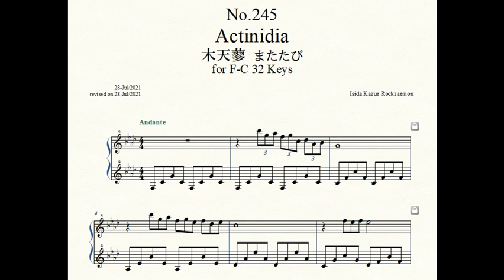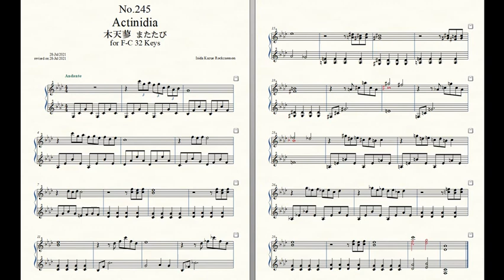Rockzaemon “Florum” Preludes for Celesta or Toy Piano No.245.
Rockzaemon.
Florum No.245. Vol.XXI.

Actinidia 木天蓼 またたび